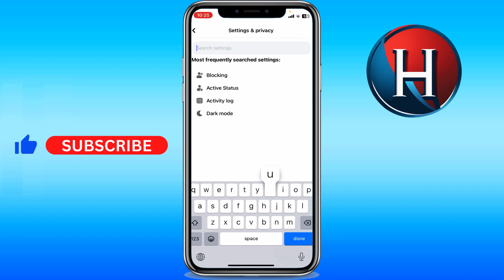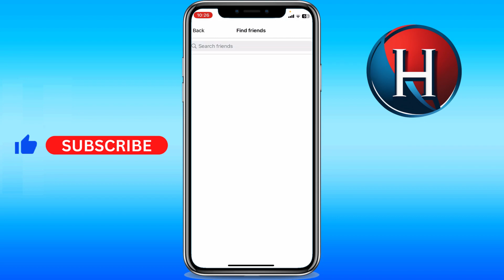How to find friends on Facebook by contact 2024 (FULL GUIDE)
You'll learn how to find friends on facebook through contacts and how to add friends through contacts on facebook. Basically, how to find friends with contacts on facebook. Enjoy!